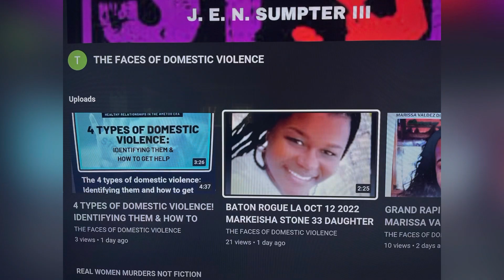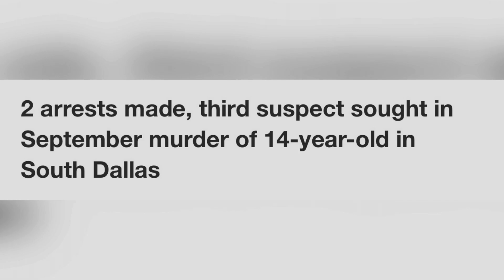DALLAS-FORT WORTH, TX PUB DEC 9, 2022, 2 ARREST MADE 3rd SUSPECT SOUGHT IN SEPT MURDER OF 14-YR-OLD